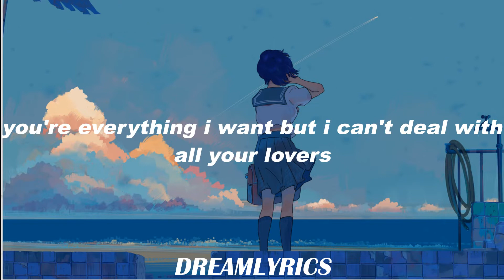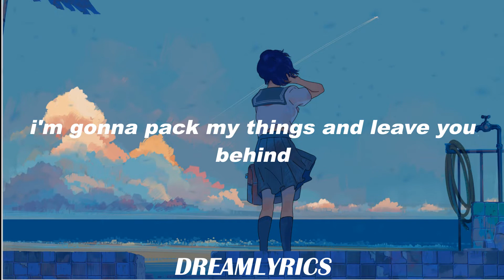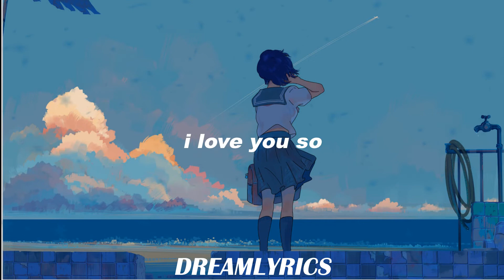I Love You So (Lyrics) - The Walters